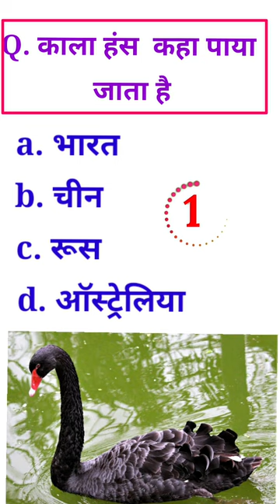काला हंस 🦢? ||most brilliant answer of UPSC, IPS, IAS Interview #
gk
gk quiz
gk today
gk hindi
gk short
current affairs
on line gk
general knowledge
gk Mahatma
crazy gk
viral gk